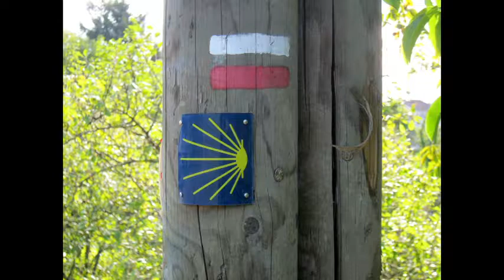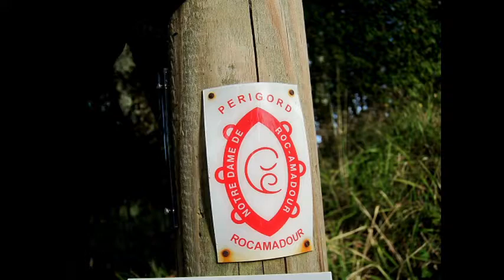Spiritual Hike - Les Eyzies to Rocamadour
A wonderful 3-4 day [spiritual ] hike from Les Eyzies de Tayac to Rocamadour.

For more info about this, and other spiritual hikes please